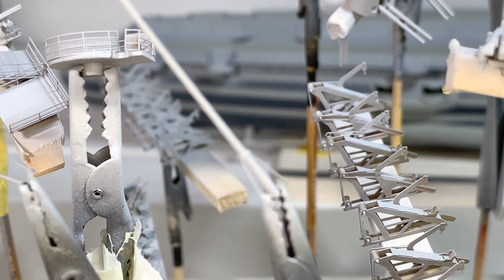German Kriegsmarine aircraft carrier Graf Zeppelin Part 9 Primer Surfacer Undercoat 1/350 ship model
This video is a continuation of the production video posted on the main channel "Amegraphy". The main channel will contain only completed videos. In this second channel, I will only post videos of the work in progress.

There is no background music in this video because we want you to enjoy the sound of our work. This video is a work in progress video, which is produced at a leisurely pace with fewer cuts. For fast-paced videos, please wait for the compilation that will be posted on the main channel after completion.

ドイツ海軍 空母 グラーフ・ツェッペリン ⑨下地塗装サーフェイサー 1/350 艦船模型

0:00:00 Opening
0:00:51 Handle for painting
0:09:54 Undercoating
0:21:09 Cleaning of airbrush
0:26:53 Base coating completed